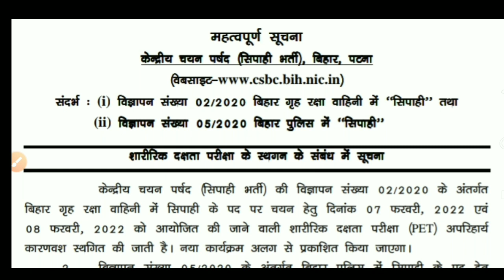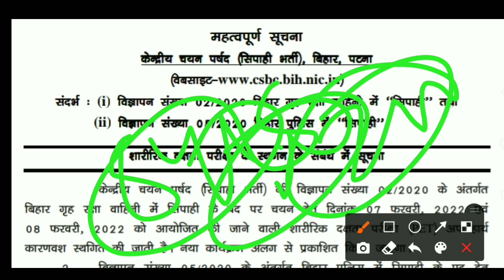बिहार पुलिस 8415 और 11880 सभी कंडीडेट के लिए महत्वपूर्ण सूचना !! Bihar Police Important Notice !!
बिहार पुलिस 8415 और 11880 सभी कंडीडेट के लिए महत्वपूर्ण सूचना !!
Bihar Police Important Notice !!